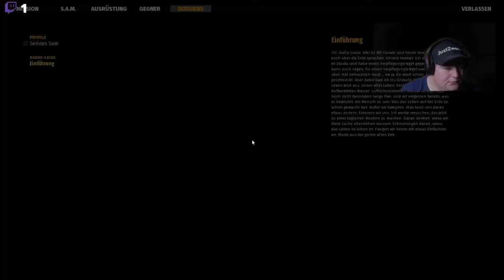Serious Sam 4 multiplayer part 2 - mehrere Wege führen nach Rom - Die mit den Zombies tanzen -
serious sam 4 multiplayer part 2
Serious Sam 4 ist ein Ego-Shooter aus dem Jahr 2020, der vom kroatischen Studio Croteam entwickelt und von Devolver Digital veröffentlicht wurde. Es ist Teil der Serious Sam-Reihe und eine Fortsetzung von Serious Sam 3
Mein Discord Server:
Hier zu meinem Twitch Kanal:
Hier zu meinem Instagram Kanal:
Hier zu meinem Twitter Kanal:
Hier zu meiner Facebook Seite